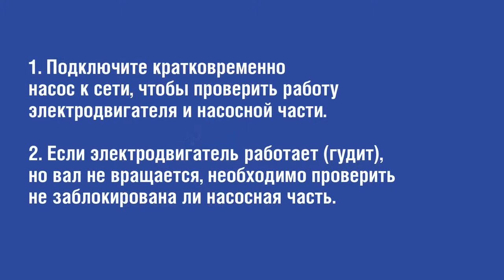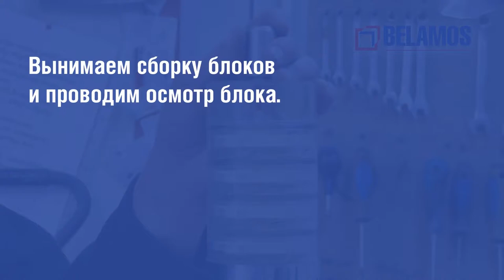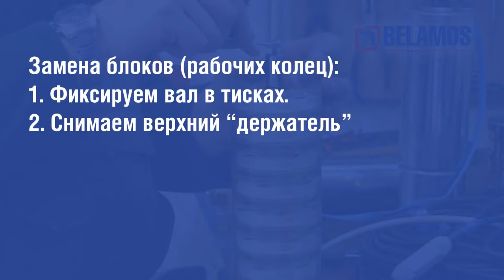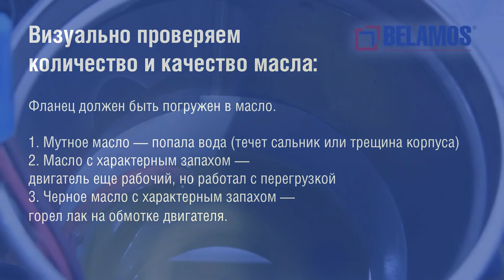Порядок разборки насосов серии TF (TF3)